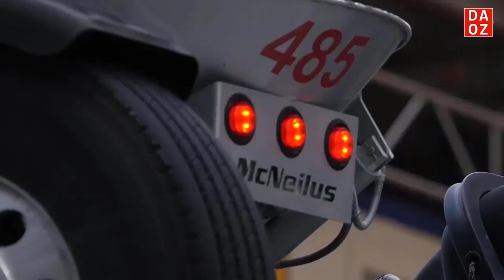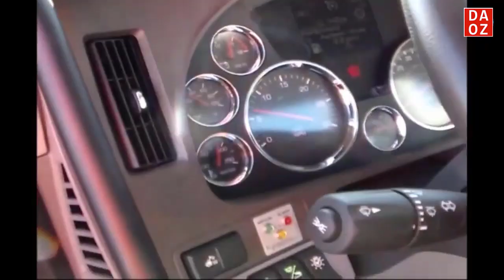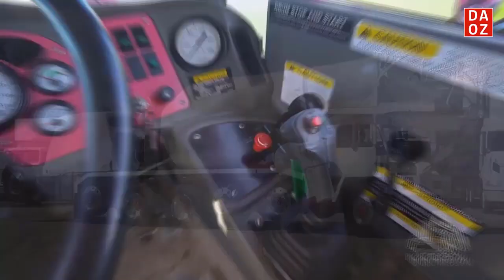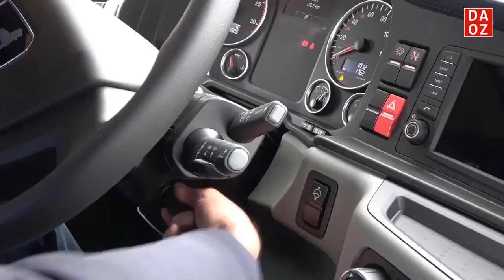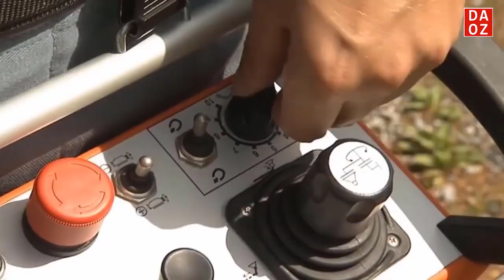6 TRUK MOLEN BESAR TERBAIK DAN TERCANGGIH DI DUNIA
truk molen adalah salaha satu jenis truk yang menarik untuk dilihat dan dibahas, kali ini kita lihat 6 truk molen terbesar dan muatan terbanyak
truk molen terbaik dan tercanggih
truk molen warna
truk molen pink
truk molen